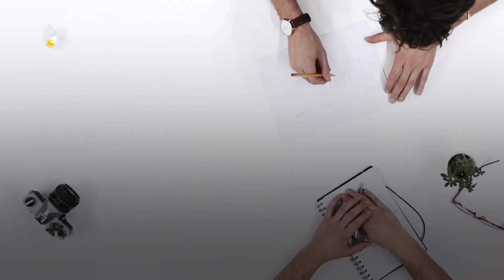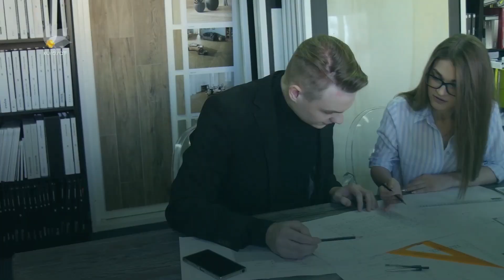١٠ یاسا بۆ سەركەوتن لە ژیاندا